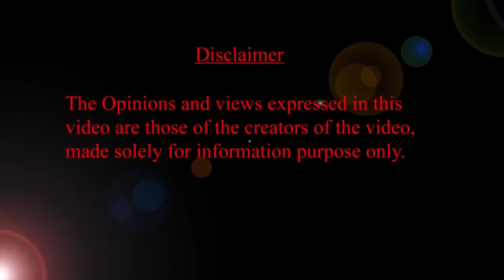గర్భిణులకు హిమోగ్లోబిన్ పెంచే ఆహారాలు HMBLiv | Women & Child Health